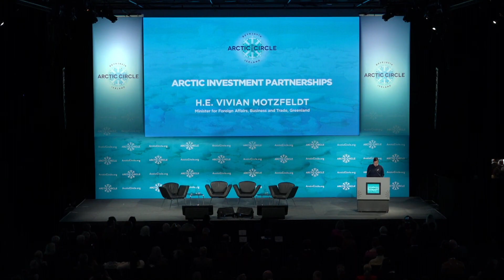Arctic Investment Partnerships: The View from Greenland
H.E. Vivian Motzfeldt, Minister for Foreign Affairs, Business and Trade, Greenland, at the ArcticCircle2022.

arctic_circle_org